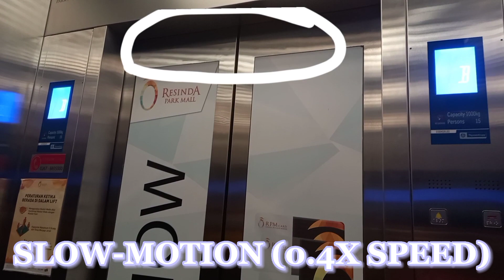ThyssenKrupp Leveling/Pre-Door! (FILMED ON MARCH 2022) (REPOST WITH SLOW MOTION AND ZOOM IN)